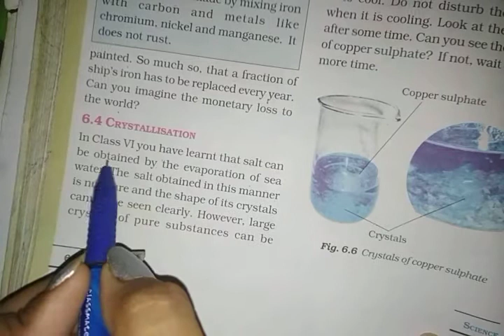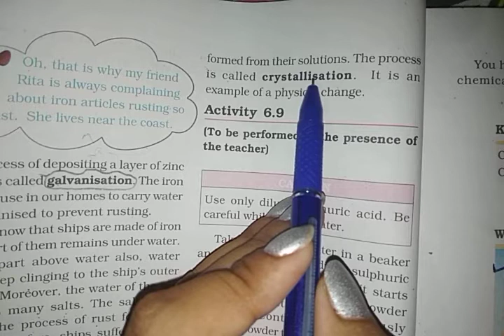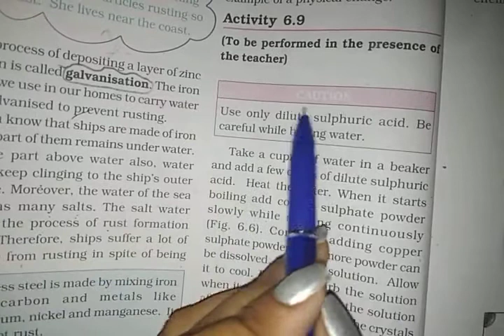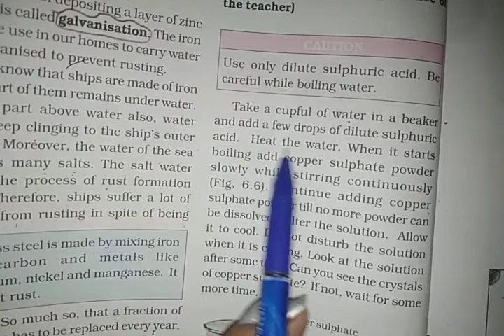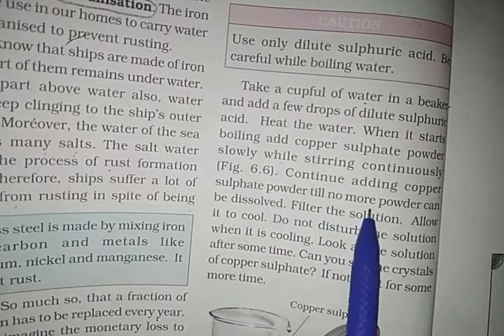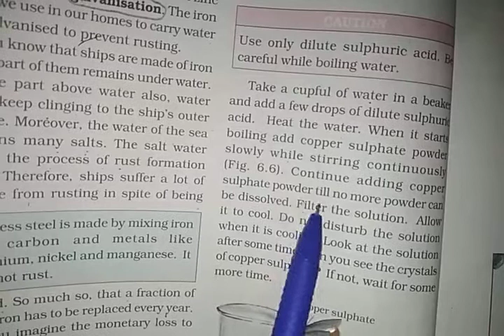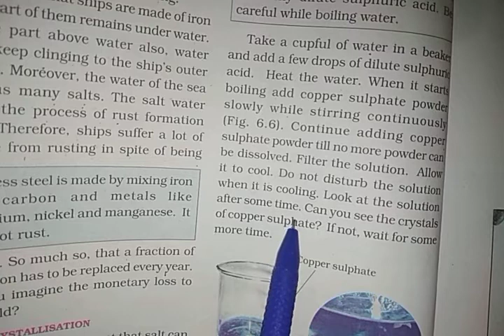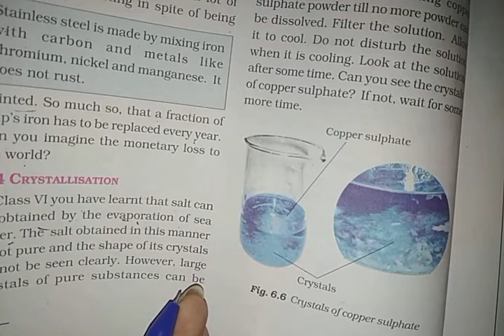Class 7th Lesson 6 Topic Crystallisation